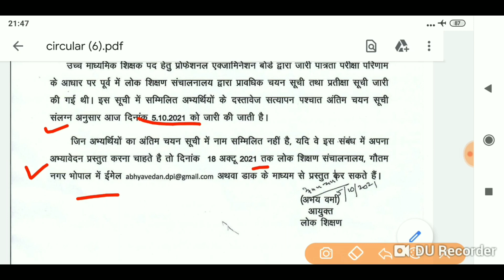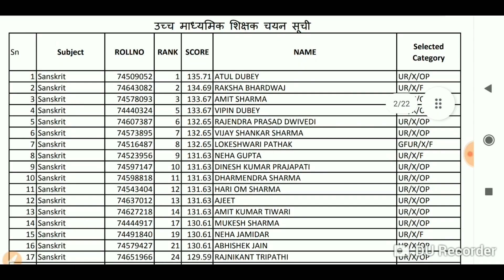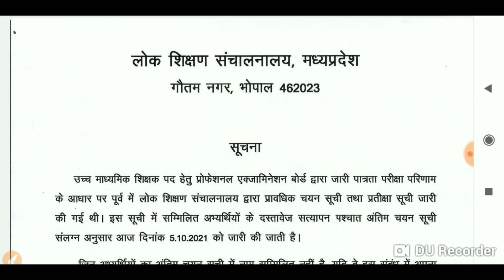चयनित शिक्षकों की नियुक्ति के लिए मेरिट लिस्ट जारी/MP Shikshak Bharti Varg 1 or Varg 2 Joining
चयनित शिक्षकों की नियुक्ति के लिए अंतिम चयन सूची जारी/MP Shikshak Bharti Varg 1 or Varg 2 Joining